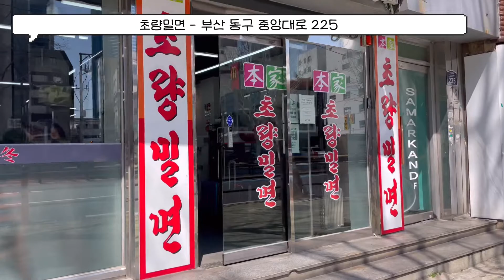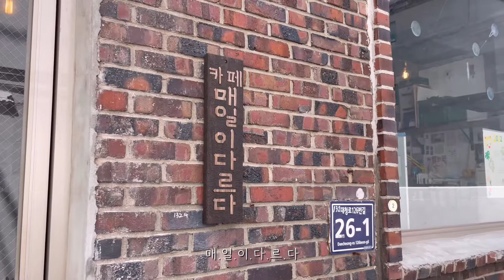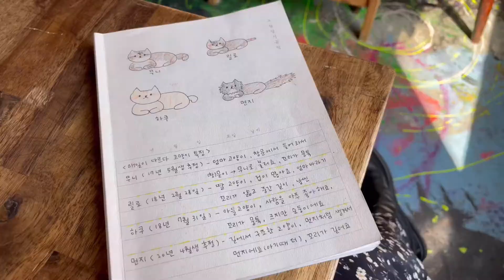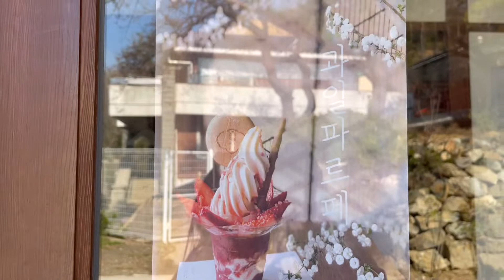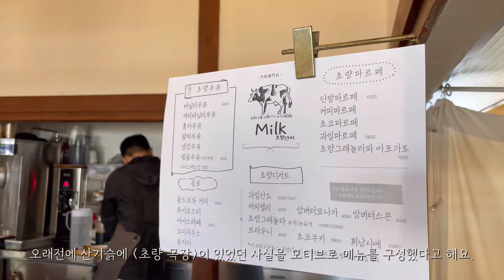부산당일여행vlog. 부산 당일 데이트 코스 추천! 밀면먹고 1일2카페투어, 비건냥이카페, 산복도로카페, 초량밀면, 매일이다르다, 초량1941, 부산 벚꽃명소